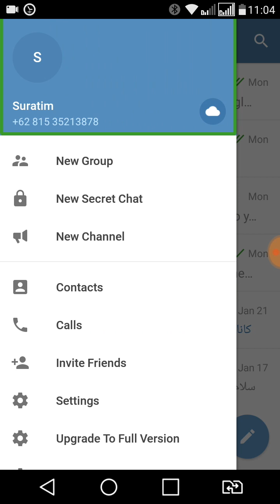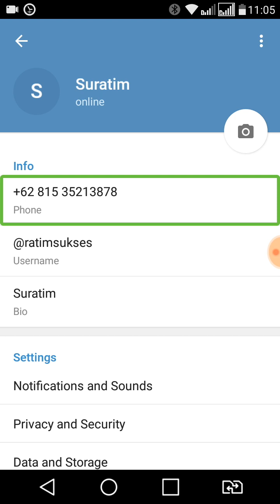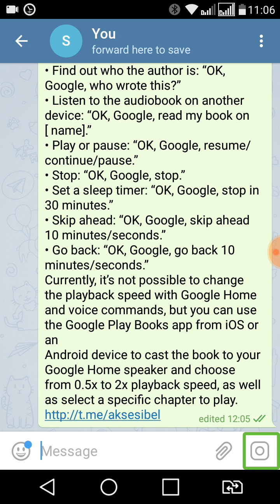How to use Telegram with Talkback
in this video I will show you how accessible the telegram 3rd party app with Talkback Android Screen reader

to get latest update regarding accessible hardware and software for the blind and visually immpaired, please join my telegram channel at:
happy watching